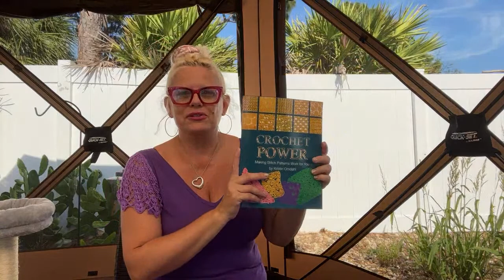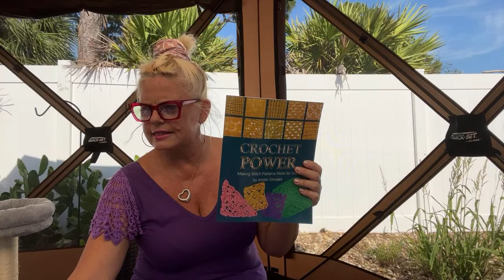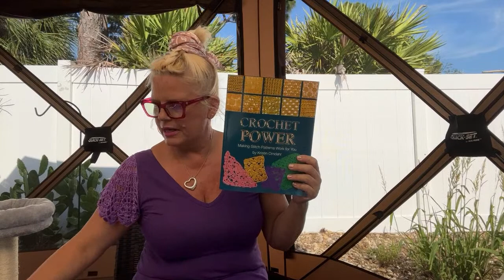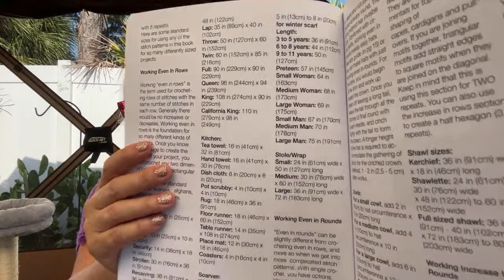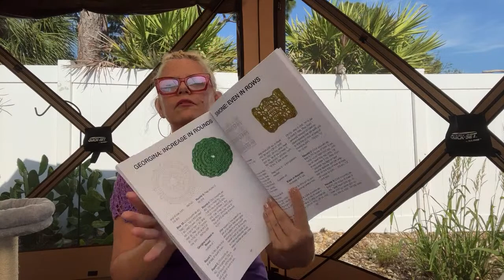Episode 1047 the Kristin omdahl Show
podcast knitting crochet Today on episode 1047 of the Kristin Omdahl Show Kristin is wearing the demi sleeve crochet sleeve pattern
Talks about the great gift ($12.99 value) with preorder of new book, "Crochet Power"
Talks about new video tutorials, including a deep dive into Madison crochet motif

Check out my online shop where you can order books, knit and crochet patterns & more directly from me!

Learn about my charity, and find out how every purchase made helps survivors of domestic violence

Want to share the projects you make with my yarns or patterns?
Browse what others knit and crochet with my yarns and patterns